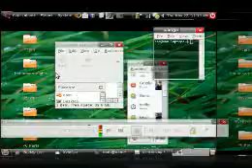compiz on gutsy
Sorry for the quality, my laptop can't handle a high resolution with compiz running.